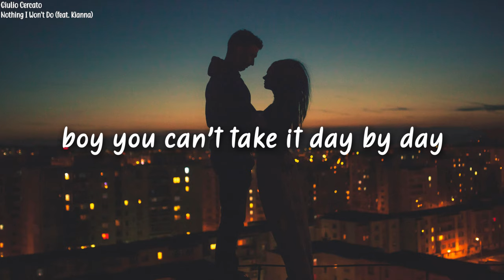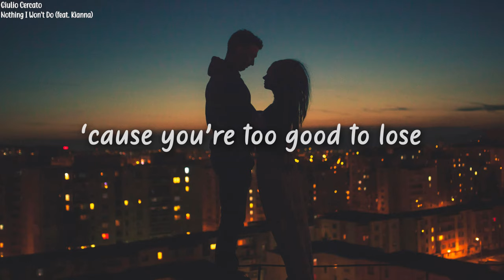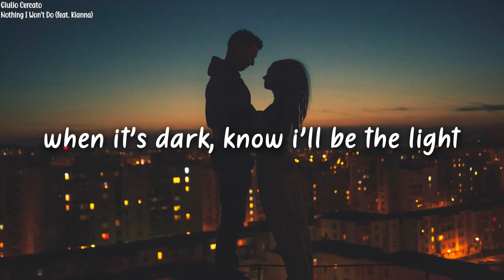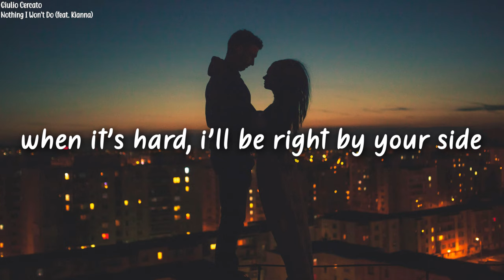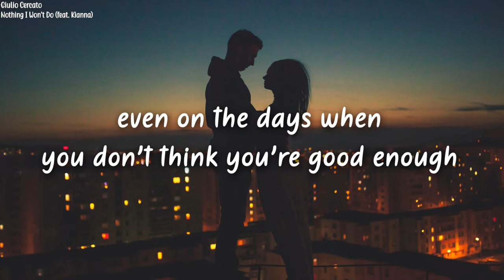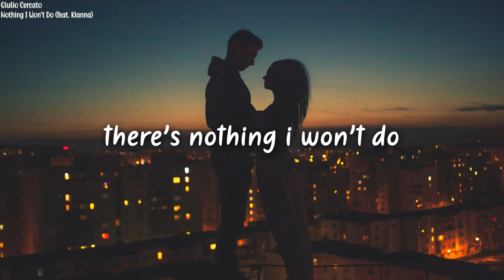Giulio Cercato - Nothing I Won't Do (Lyrics) feat. Kianna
Download/Stream Giulio Cercato - Nothing I Won't Do (feat. Kianna): N/A

🌹 Lyrics: Giulio Cercato - Nothing I Won't Do (feat. Kianna)

Oh you're scared that Imma walk away
Boy you can't take it day by day
You just gotta trust that Imma pick you up
Even on the days when you don't think you're good enough

But if it's you, there's nothing I won't do
And give enough, there's nothing I won't prove
I always stay, 'cause you're too good to lose

'Cause if it's you, there's nothing I won't do
Nothing I won't do

When it's dark, know I'll be the light
When it's hard, I'll be right by your side